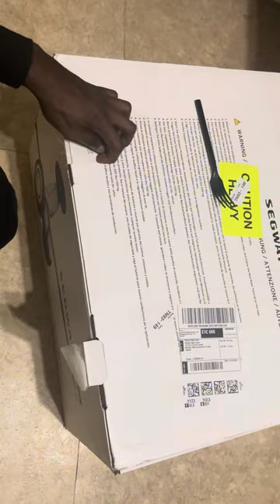Testing Segway New Scooter S- Plus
My first time trying a scooter on the road. It was amazing and I love it.